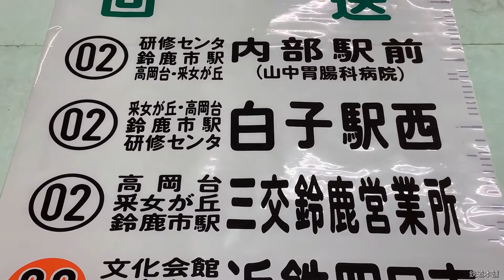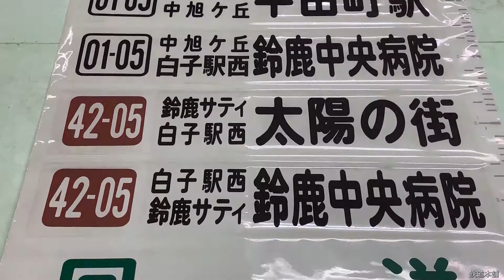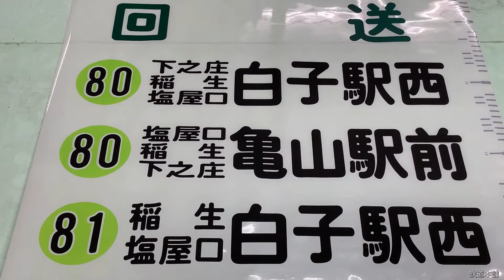1-26■方向幕 バス 白子駅西 近鉄四日市 内部駅前 長沢 鹿間 荒神山 平田町駅 太陽の街 他